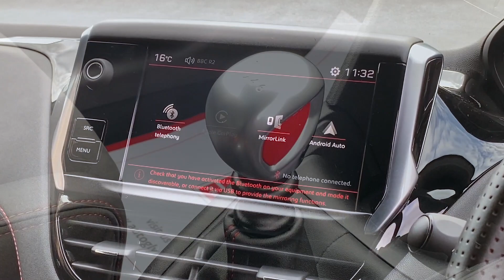Peugeot 208 1.6 THP GTi by Peugeot Sport Euro 6 (s/s) 3dr - 2018 68 Reg